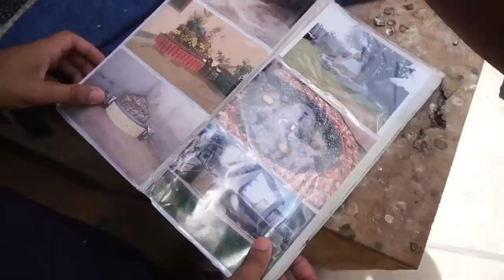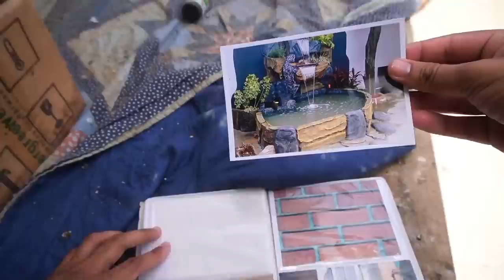Lucky Kbooter ka Ponch Chla gea 😂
Asslamualaikum friends !